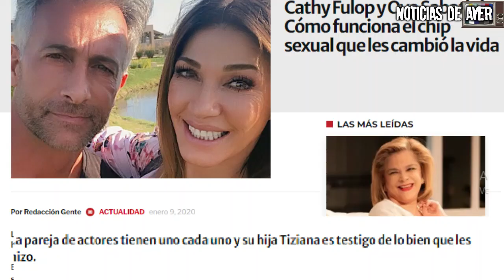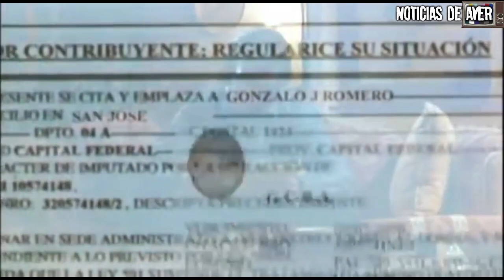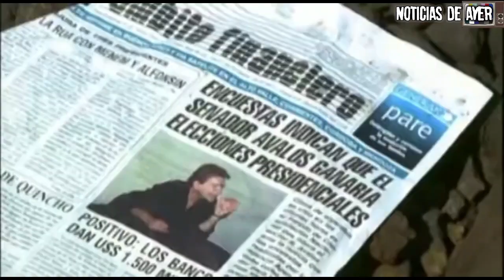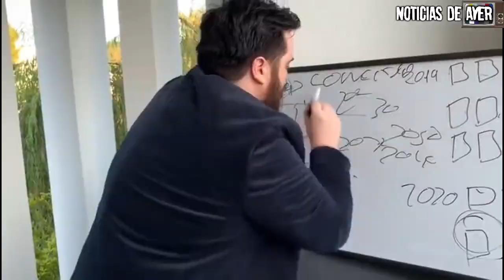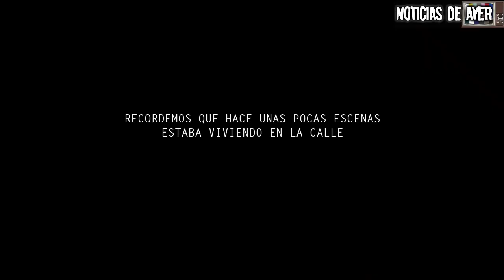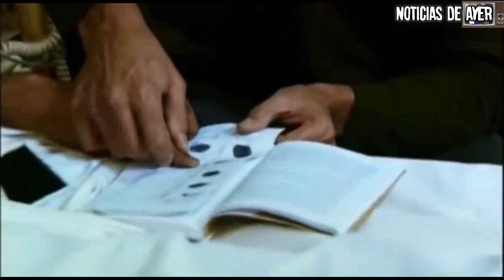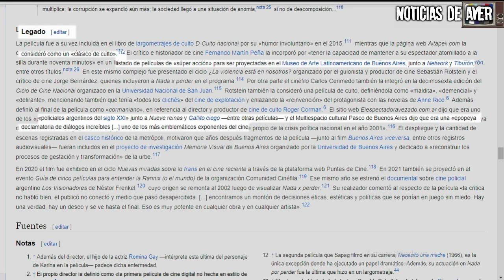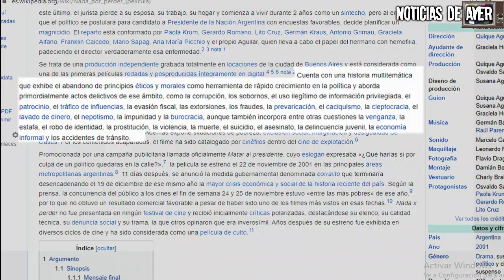Nada Por Perder: Un Resumen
Ova Sabatini lleva el plan de venganza más intrincado del cine argentino en esta película de 2001.